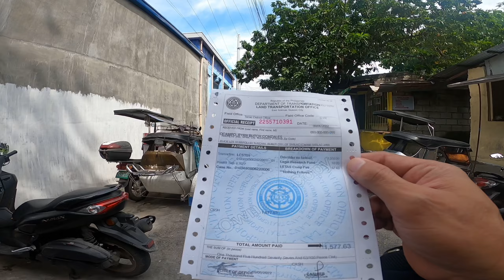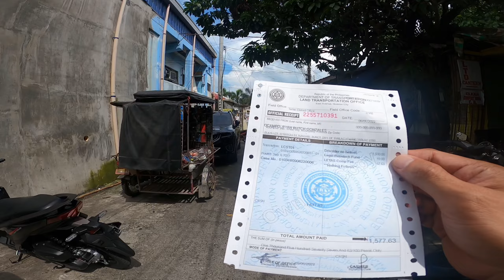The Adventure continues 2022 | Always wear your helmet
Maghelmet palagi, malayo man o malapit ang pupuntahan

Pati si OBR dapat protektado